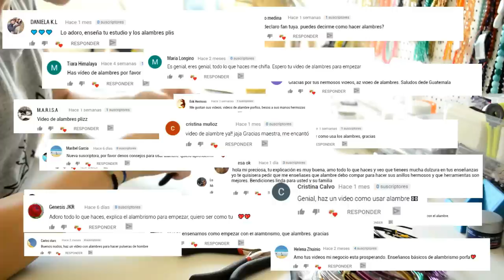Alambrismo para principiantes: todo lo que necesitas saber sobre alambres #124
¿Necesitas aprender el uso de diferentes tipos de alambre?, ¿quieres iniciarte en alambrismo pero no sabes cómo empezar?, ¿te surgen miles de dudas cuando ves vídeos sobre el uso de alambres en joyería? Pues entonces éste es tu vídeo.

Hoy te resumo en 5 minutos los alambres y herramientas más usados en bisutería creativa y hacemos una comparación de todos ellos, de sus precios y los usos que tienen para que puedas seguir todos los paso a paso de mis tutoriales sin perderte y con toda la información que necesitas para empezar.

Intento resolver las dudas más básicas sobre los alambres que usamos en los vídeos así como las herramientas que necesitas en tu inicio, es decir, este vídeo es para principiantes ya que tiene nociones para quienes todavía no saben mucho de este mundo tan apasionante y creativo.

No dudes en preguntar con un comentario en este mismo tutorial, quizás con tus dudas pueda hacer otros vídeos que ayuden a otros como tu y si crees que es interesante todo lo que te cuento compártelo con tus amigos y seguro que aprendemos todos.

MATERIALES